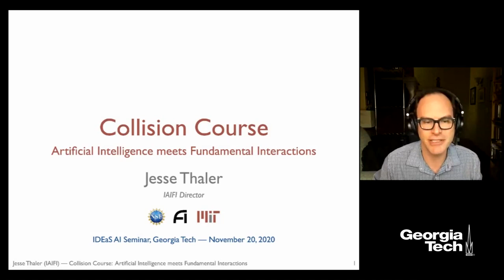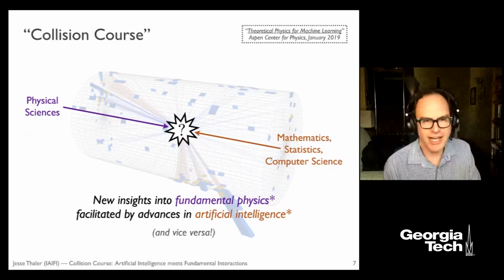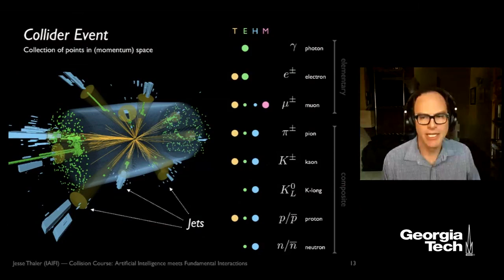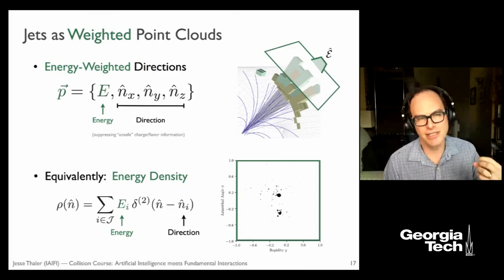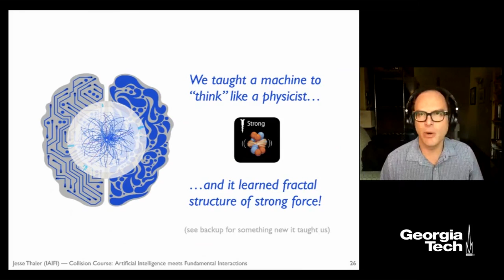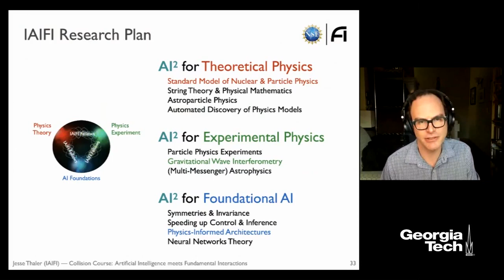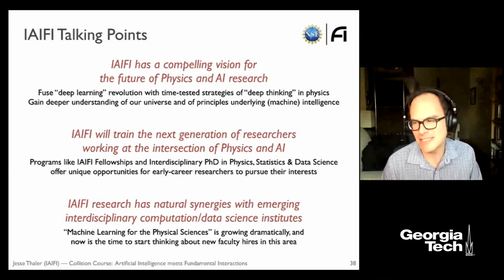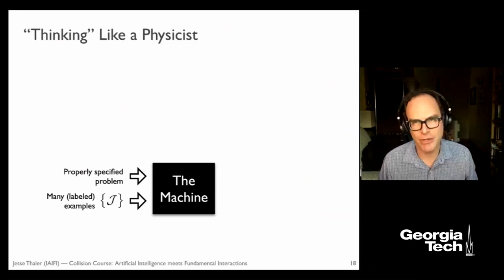Collision Course: Artificial Intelligence meets Fundamental Interactions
Jesse Thaler - Professor of Physics, MIT; Director, IAIFI | 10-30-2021

Modern machine learning has had an outsized impact on many scientific fields, and fundamental physics is no exception. What is special about fundamental physics, though, is the vast amount of theoretical, experimental, and observational knowledge that we already have about many problems in the field. Is it possible to teach a machine to “think like a physicist” and thereby advance physics knowledge from the smallest building blocks of nature to the largest structures in the universe? In this talk, I argue that the answer is “yes”, using the example of particle physics at the Large Hadron Collider to highlight the fascinating synergy between theoretical principles and machine learning architectures. I also argue that by fusing the “deep learning” revolution with the time-tested strategies of “deep thinking” in physics, we can galvanize research innovation in artificial intelligence more broadly.